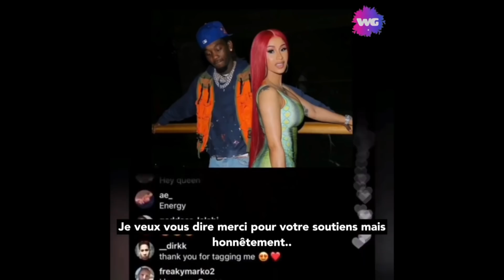Divorce Cardi B/Offset, Cardi met les choses au clair !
CODE : CONFINEMENT5
CODE :  BFS5

Pour - 5 euros !

Today on parle de “  Le divorce de Cardi B et Offset  “

─── ･ ｡ﾟ☆: *.☽ .* :☆ﾟ. ───

─── ･ ｡ﾟ☆: *.☽ .* :☆ﾟ. ───

─── ･ ｡ﾟ☆: *.☽ .* :☆ﾟ. ───

─── ･ ｡ﾟ☆: *.☽ .* :☆ﾟ. ───